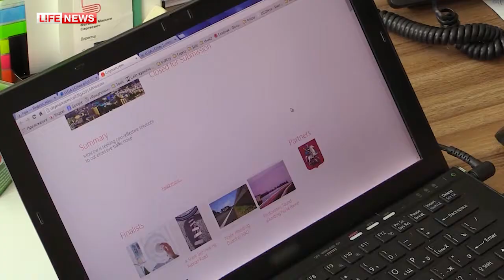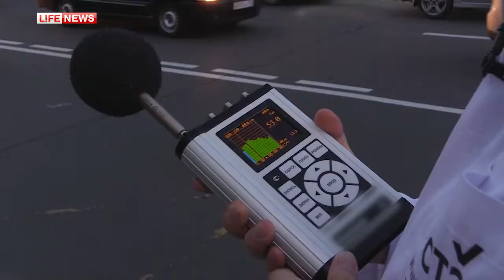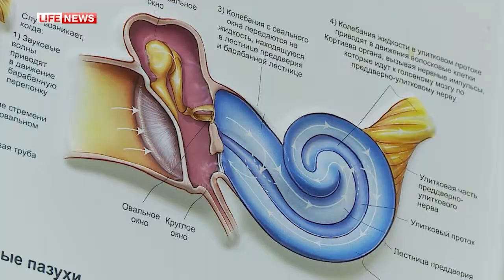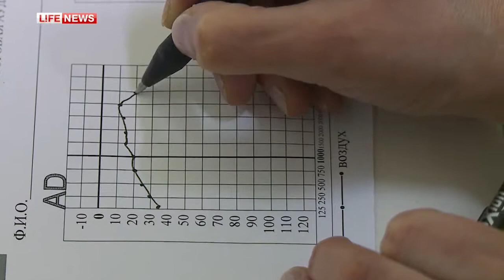Скоро в Москве станет тише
В Москве объявили конкурс на лучшую разработку снижения громкости транспортного шума.
Специалист независимой экологической экспертизы ТестЭко Александр Кукса проводит измерения уровня шума от дороги и делится своими впечатлениями.